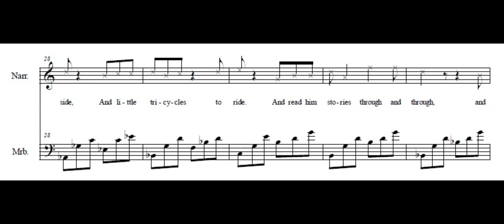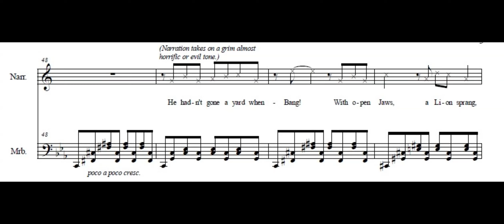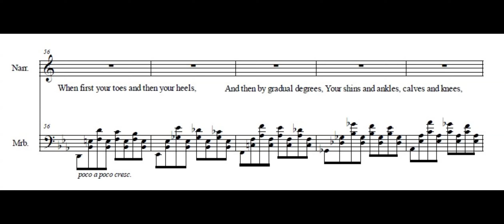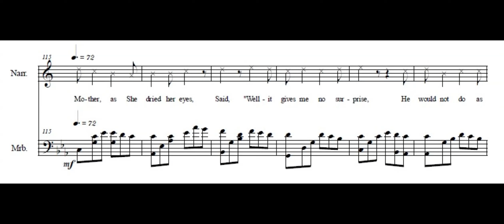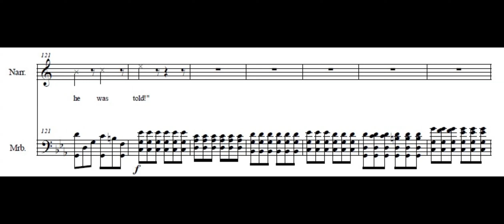Jim by Hilaire Beloc for marimba and narrator by Patrick Brown - sheet music